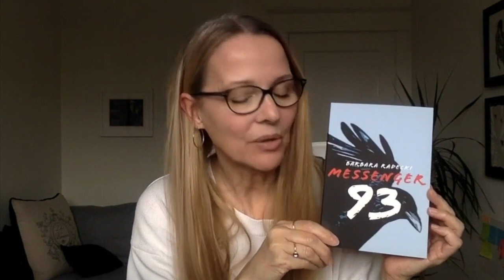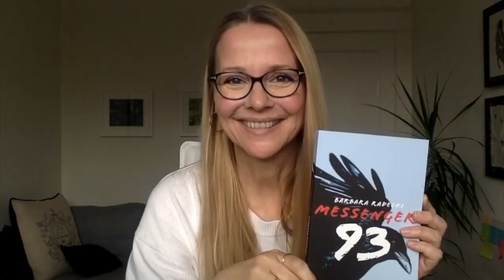Barbara Radecki on Her New YA Novel, Messenger 93 | Author Interview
Enjoy a Q&A with author Barbara Radecki and learn more about her new YA novel, Messenger 93 (published by DCB).

About the book:

“She will fall in seven days,” say the crows. “As she falls, so do we all.” Who falls? wonders M. The ominous, supernatural message starts M on a quest that could save more than one life. But what if the person in danger happens to be her nemesis?

Along the way, M meets up with Gray, a Cree boy with his own hopes of saving a runaway Indigenous girl. As they begin a wild journey through the city and into the bleak northern woods, M grasps for the true meaning behind the crows’ messages and pushes deeper and deeper into worlds she doesn’t know or understand, holding fast to a questionable dream that she might be a modern-day Joan of Arc.